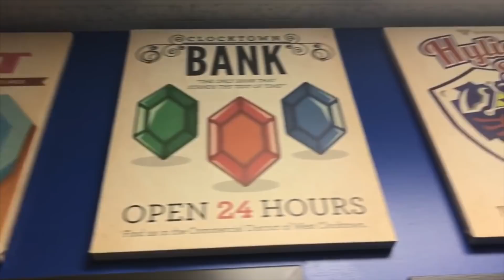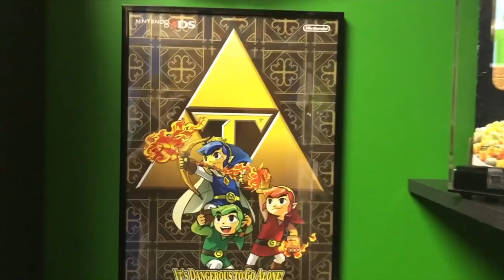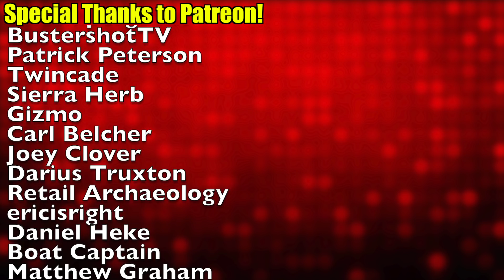THE WORLD'S ULTIMATE ZELDA COLLECTION! | 8-Bit Eric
8-Bit Eric ( 8BE ) I get to explore the Worlds ultimate Personal Zelda collection ever.